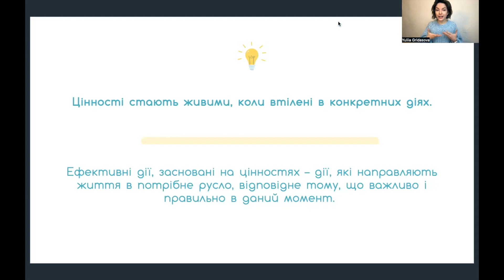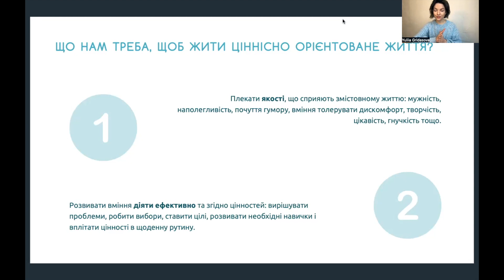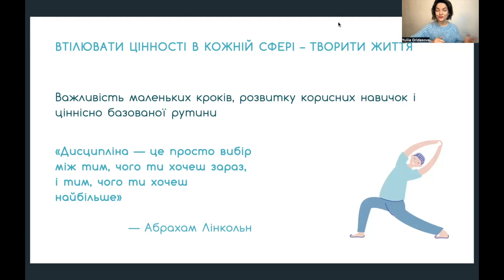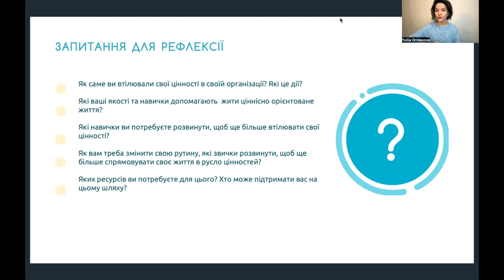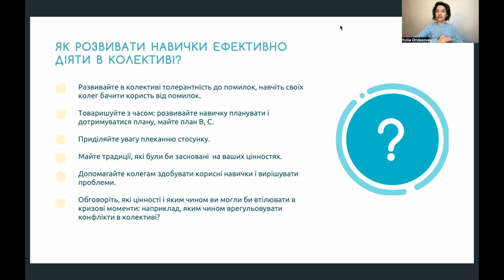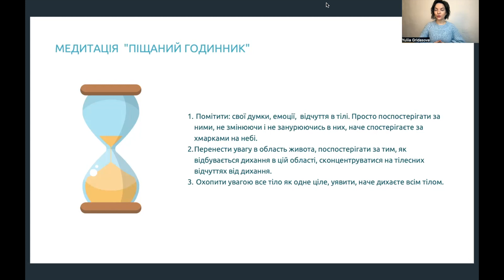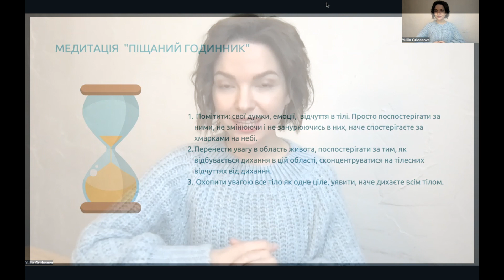3. Ефективні дії - поведінкова складова психологічної стійкості